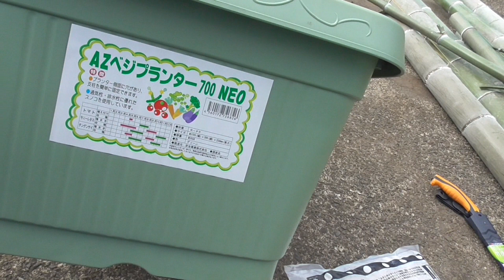【DIY】2,000円で作れる手作り門松!!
どーも向かい風のタクミです。
2022年最後？の動画は手作り門松です。
制作費はなんと!!約2,000円
意外と綺麗に飾ることができました。
簡単に作ることが出来るので皆さんも作ってみてください
よいお年を！！